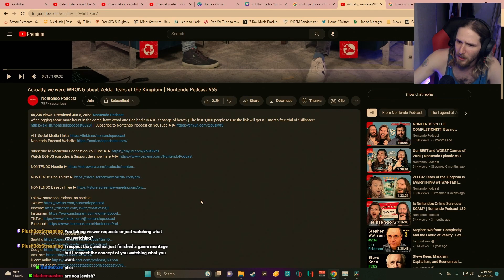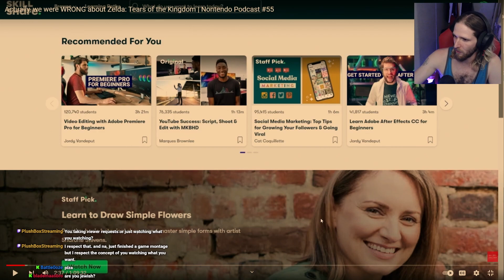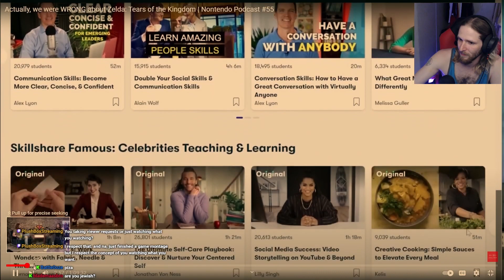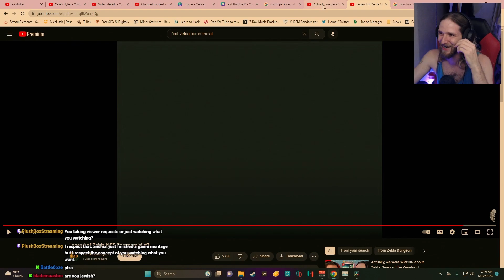Actually, we were WRONG about Zelda: Tears of the Kingdom || Datalemon Reacts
Nontendo Podcast Original Video

I've been watching both of these guys for quite awhile so its been fun seeing them host a podcast togther! Way to go guys!

Wanna check me out live!
I multistream on kick AND twitch on Saturdays and Sundays!

Come be apart of our growing community!!